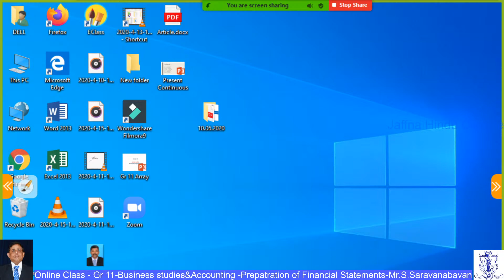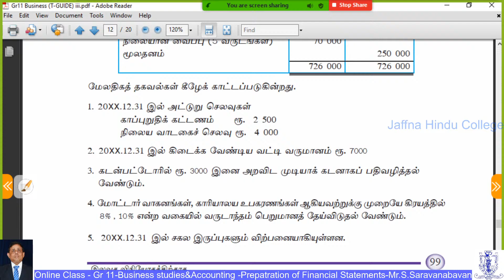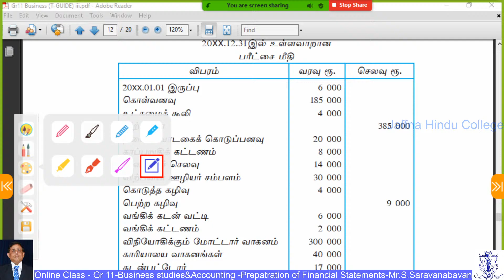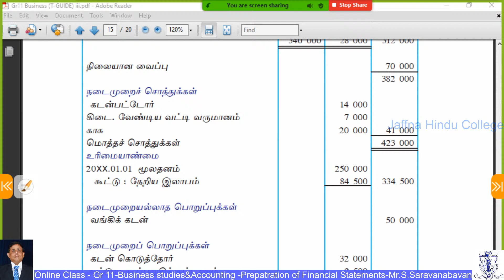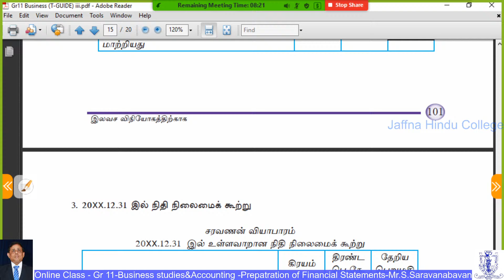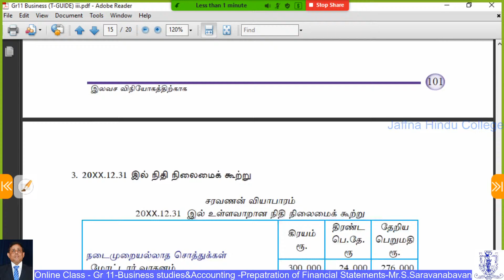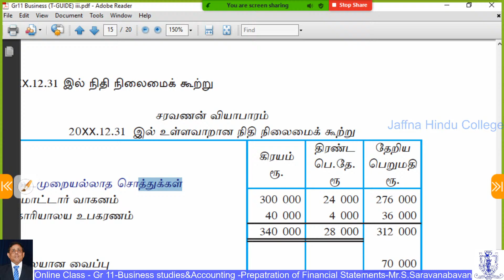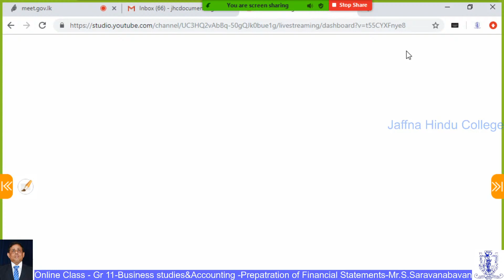Online Class - Gr.11 - Business Studies & Accounting - Prepatration of Financial Statements